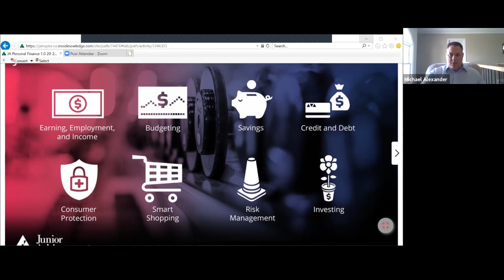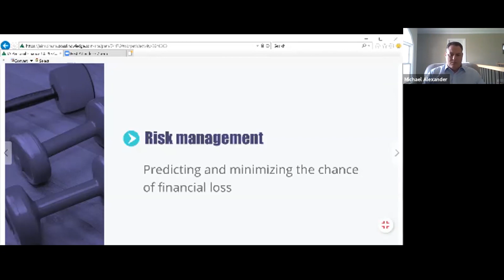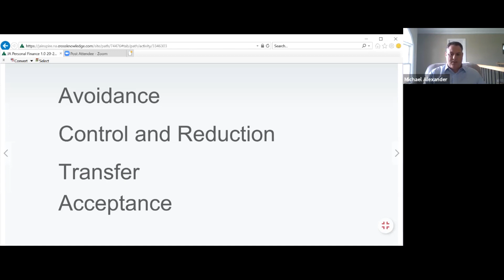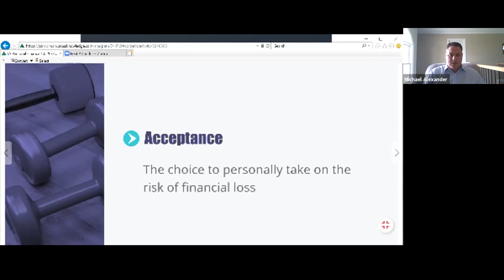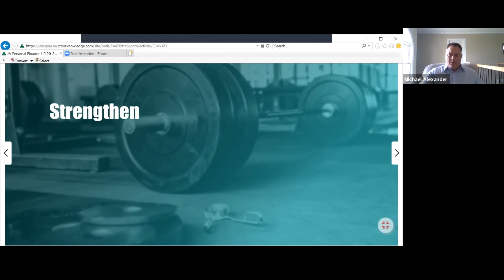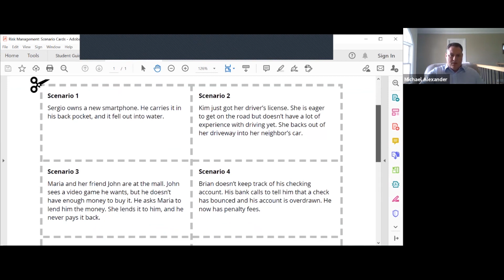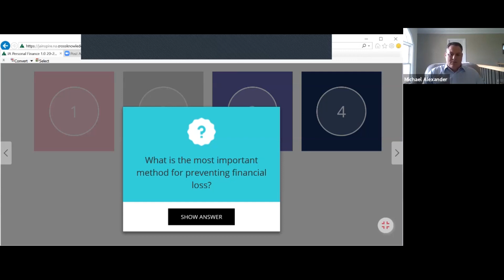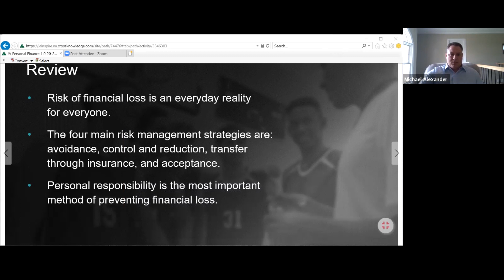Personal Finance Workshop- Risk Management with Michael Alexander from TCF Bank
Welcome to JA's Personal Finance Workshop! This lesson will go over the financial literacy topic of Risk Management with Michael Alexander from TCF Bank.